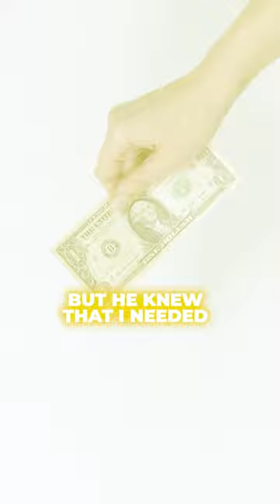I Missed the HOLY SPIRIT’s Voice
One time, I missed the Holy Spirit’s voice and it caused me a major inconvenience. Don’t miss the Holy Spirit’s voice.